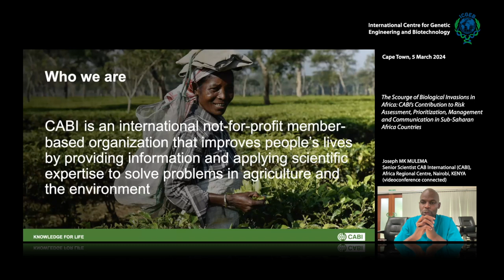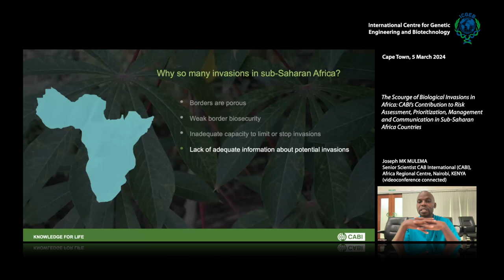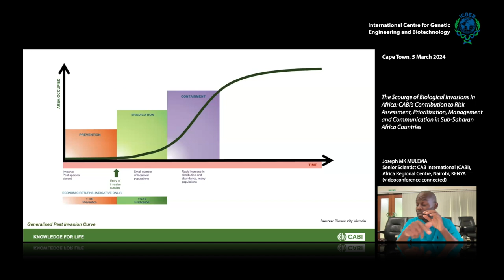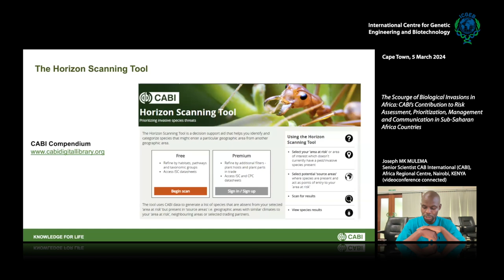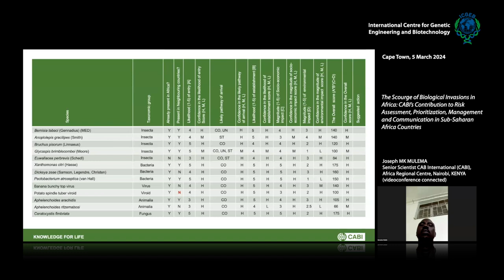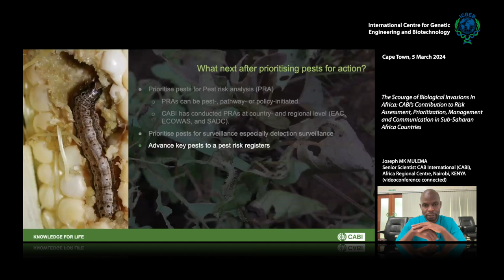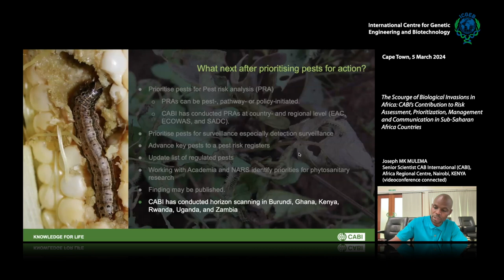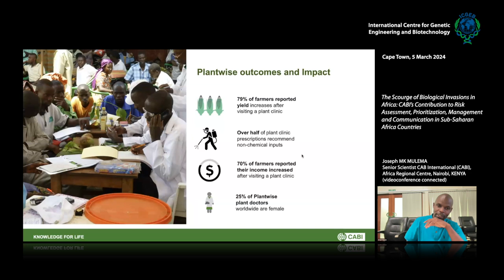J Mulema - The Scourge of Biological Invasions in Africa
Sub-Saharan Africa (SSA) is at crossroads especially from attack by invasive alien species (IAS) majorly facilitated by international trade, transport and travel. A multitude of IAS have significantly impacted
economies, livelihoods, and biodiversity in SSA. Examples include Bactrocera dorsalis and B. invadens (fruit flies), Eichhornia crassipes (Water hyacinth), Globodera rostochiensis and G. pallida (Potato cyst nematode), Maize Lethal Necrosis, Phthorimaea absoluta (tomato leaf miner), Pomacea canaliculate (apple snail), Prosopis juliflora (Mesquite), and Spodoptera frugiperda (fall armyworm). The preponderance of IAS in SSA is attributed to porosity of borders, weak border biosecurity, and lack of adequate information about likely invasions. While it may be unrealistic to address issues related to border porosity and biosecurity, availing adequate and timely information on the highest risk species enables planning and implementation of sustainable management options that
can avert some likely invasions. Such options include prevention through early detection, containment and eventual eradication where possible. Prevention is achieved through constricting pathways by reducing and
limiting the means of entry, intercepting movements at border points, and assessing risk of planned imports. Information about likely invasions can be obtained through strategic foresight, scenario planning, or horizon
scanning. Horizon scanning has been widely used and is defined as the systematic search for potential biological invasions and an assessment of their potential socio-economic impacts and potential impacts on biodiversity, considering possible opportunities for mitigating the impacts. Previously, horizon scanning was conducted through extensive review of published and grey literature however, CABI has developed a Horizon Scanning Tool which uses information available in the CABI Compendium to identify pests that have not been recorded in the “area at risk” (country or region of interest) but in areas that the country or region may trade with. The selected pests are subjected to a risk assessment process to prioritise the most important that may require further action. Such actions include establishing a pest risk register to continuously monitor change in risk,
updating lists of regulated pests, conducting detection and delimiting surveys to establish pest status and extent of spread respectively, conducting pest risk analysis to advise on import requirements, and research to provide key information necessary for decision making. Specific surveillance involves collection of pest samples and subjecting them to various diagnostic tests to confirm pest identity. Some of these include Polymerase Chain Reaction with approved diagnostic primers, biochemical tests, pathogenicity tests, DNA barcoding and metagenomic sequencing especially for viruses. The Horizon Scanning Tool has been used to select pests for risk assessment and eventual prioritisation for action in Burundi, Ghana, Kenya, South Africa, Uganda, and Zambia.
Following prioritisation, a process for pest risk management and communication can be instituted.